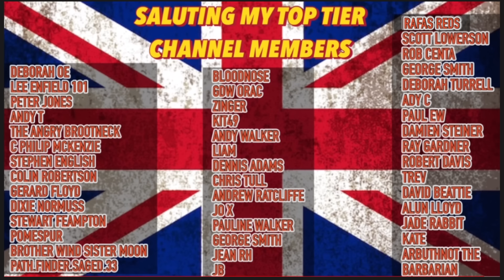Peter Cardwell’s Cowardly Rant On Tommy Robinson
Talk tv host Peter Cardwell went on a rant about Tommy Robinson on his how yesterday knowing that he could t be there to defend himself.